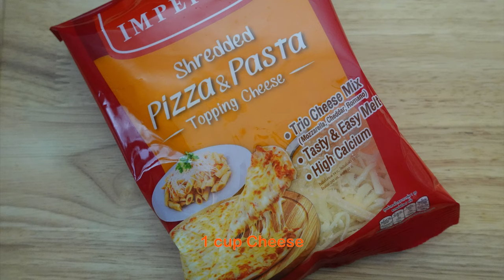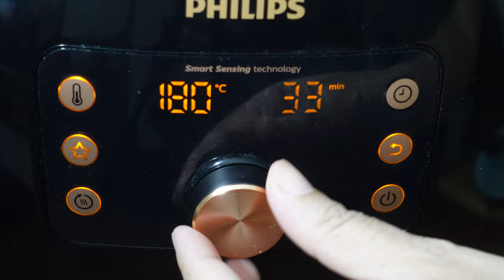Airfryer Twice Baked Potatoes / Creamy Mashed Potato / Airfryer Recipe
Twice Baked Potatoes is an appetizer with creamy and cheesy mashed potato fillings. The bacon or ham added flavors and crisp to the mashed potatoes.  These twice-baked potatoes will surely satisfy your taste buds.

Ingredients:
- 3 pcs of big potatoes (1 cup of mashed potatoes)
- 1/2 cup fried ham
- 2 Tbsp plain yogurt
- 2 Tbsp fresh milk
- 1 cup cheese (cheddar)
- ½ cup creamcheese
- 2 Tbsp unsalted butter
- salt to taste (about 1/4 tsp salt)
- ¼ tsp ground black pepper
- Paprika